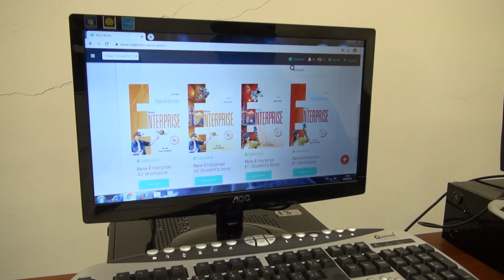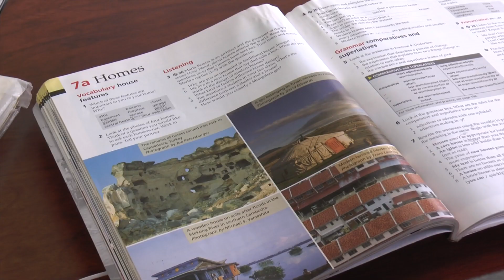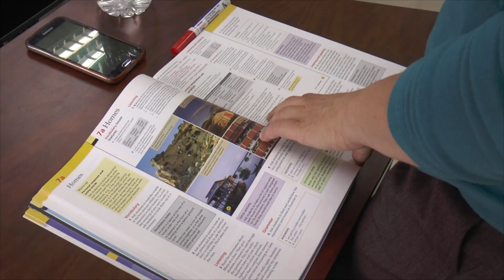CENTRO DE IDIOMAS UPEC 2021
El Centro de Idiomas de la UPEC se prepara para iniciar un nuevo período de clases del idioma inglés, en el mes de junio. Preparamos un reporte con información específica y detallada. 🤓👇
🚀 El idioma inglés es un requisito fundamental en el proceso de graduación y se puede tomar esta asignatura desde el primer semestre. 👩‍🎓🧑‍🎓